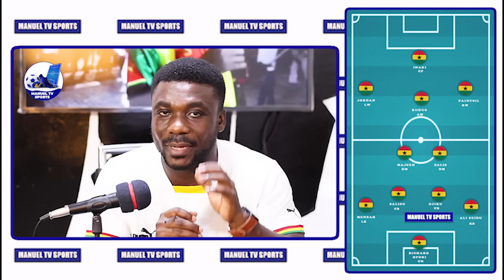🇬🇭BLACK STARS STARTING LINE UP AGAINST EGYPT🇪🇬-MOHAMMED KUDUS-INAKI WILLIAMS(PREDICTED)